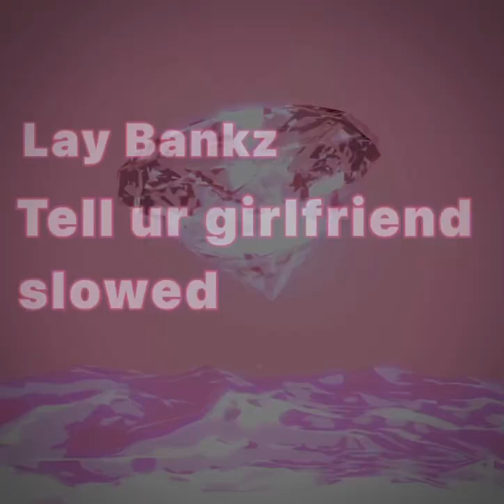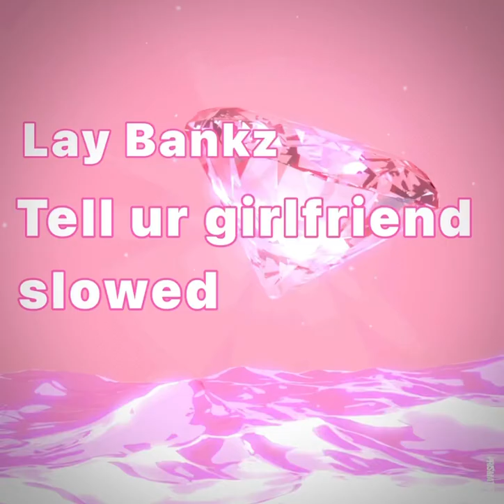(Lay Bankz) tell ur girlfriend - slowed